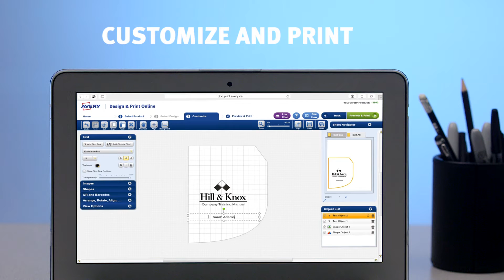Avery Designer View Binders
Perfect for meeting materials, training manuals, reports and more. Available in a variety of professional, preprinted designs that won’t rub off.